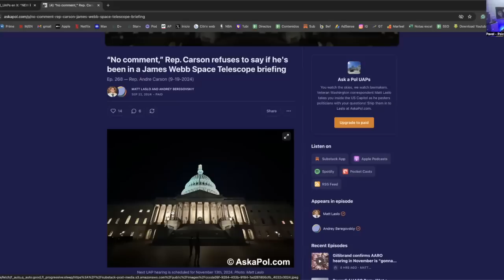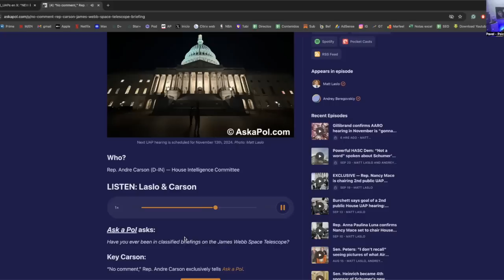Does Rep. Andre Carson know about the James Webb Telescope Congress briefings? - Psicoactivo #146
After Monday's story on the James Webb Space Telescope, I asked Mr. Matt Laslo at Ask A Pol to pose this question to Congress. Are Congresspeople being briefed about something that JWST may have found? It may have seemed like a shot in the dark but we got a cryptic non-answer from Red. Andre Carson. What does this mean? Plus, I have a little more information about some incomplete data that my contacts are finding from their own investigations. Check out a new Psicoactivo Podcast.

Sources:

Matt Laslo's Ask A Pol exclusive with Rep. Andre Carson

As I attempt to transition from my day job to this podcast full-time, I won't be able to do it until I can be independent and I can only do that with your help. Thank you for your support, every bit helps.

Audio intro courtesy of Ethics, follow him @ethicsmusic on Instagram.